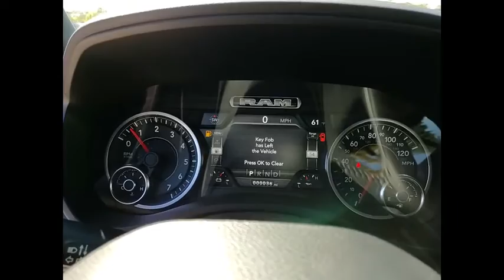2021 Ram 1500 St. Charles IL D5621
2021 Ram 1500 Laramie

1611 E. Main St.

Recent Arrival! Diamond 2021 Ram 1500 LaramiebrbrBuying a new car isnt something you can really do off the cuff. Its a long-term commitment. Youre going to be spending almost every day driving it, for many years to come. So, its important that you dont get just any car, but one with which you really click. St. Charles Chrysler Dodge Jeep Ram will take the time to get to know what you want, and work with you to ensure thats exactly what you have when you leave. That holds just as true for used-car customers as it does for new Chrysler, Dodge, Jeep or RAM customers. If you want to be pressured into a purchase, you had best go elsewhere. In addition to helping drivers find the perfect Chrysler, Dodge, Jeep or RAM match, St. Charles Chrysler Dodge Jeep Ram also boasts a state-of-the-art auto repair center where our highly skilled team of technicians perform routine maintenance as well as other services, such as auto-glass repairs, transmission repairs, and wheel repairs. And, for drivers who prefer to work on their Chrysler, Dodge, Jeep or RAM themselves, we have a variety of manufacturer-certified parts (i.E., Oil filters, batteries, windshield wipers...). To learn more about St. Charles Chrysler Dodge Jeep Ram, our impressive lineup of new Town & Country, Grand Cherokee, Challenger, 1500, 200, and used-car models, or rave-worthy service, contact us today. Or visit us in person. Were conveniently located at 1611 East Main St., St. Charles, IL. Welcome to the St. Charles CDJR website, a fast and convenient way to research and find a vehicle that is right for you. Whether you are looking for a new or used Chrysler, Dodge, Jeep or Ram car, truck, or SUV you will find it here. We have helped many customers in or near Chicago, Glendale Heights, St. Charles, Elgin, Bartlett, Schaumburg, Geneva, Batavia, West Chicago, Naperville, Wheaton, Carol Stream and Elburn find the Chrysler, Dodge, Jeep or Ram of their dreams! We know that prospective customers are extremely well educated when researching their next vehicle. St. Charles CDJR has made it easy to get all the available vehicle information so you can spend less time researching and more time enjoying your purchase.